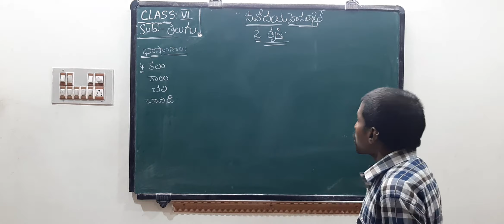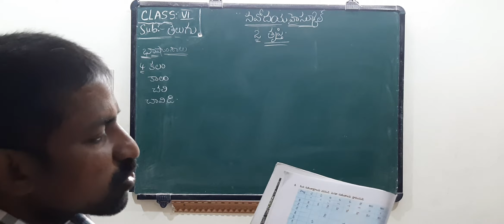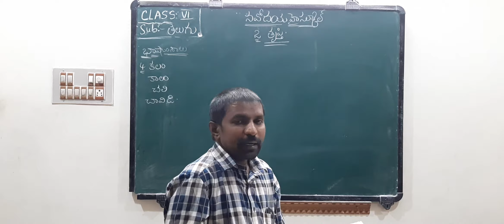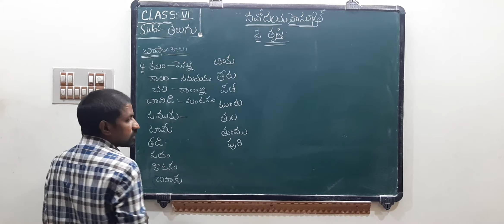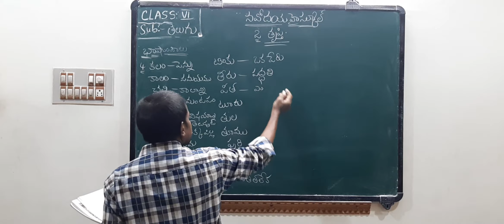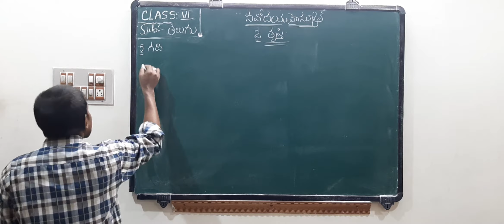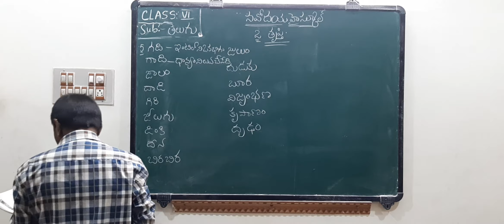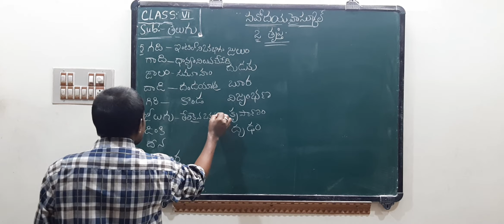6TH TELUGU 02